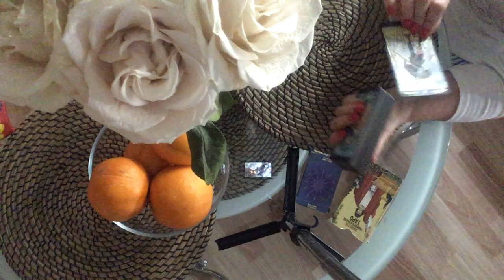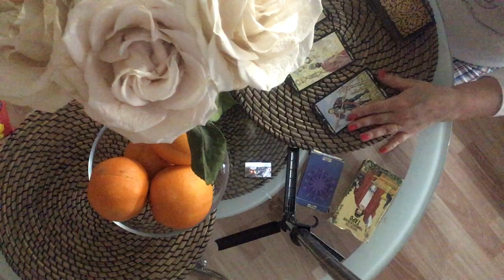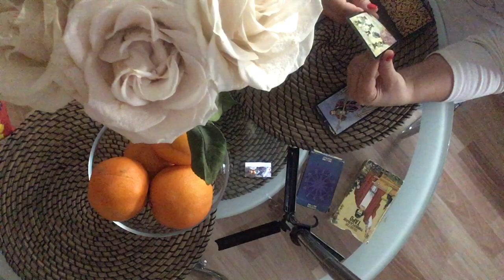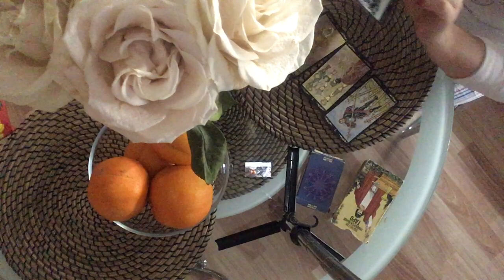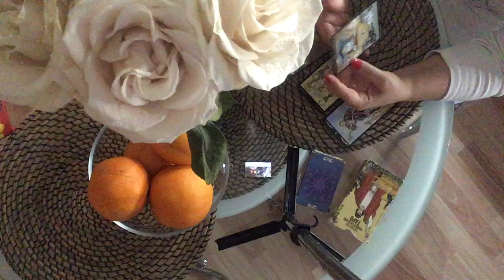ТАРО ПРОГНОЗ ВОДОЛЕЙ ФЕВРАЛЬ 2019 ГОД (общий прогноз)